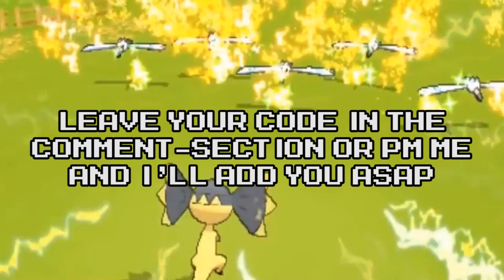Umm... I have a 3DS too...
Yeah, I got Pokemon X and Friend Safari is da bomb!!
Here's the code again, if you missed it: 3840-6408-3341
Now I'm not around a stable wi-fi THAT often, but I'll still write your codes down and add them as soon as I can, so please be patient with me.